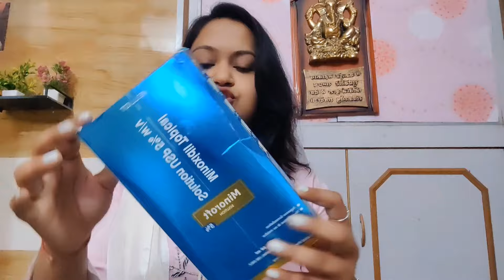MINOXIDIL Hair Growth Serum *HONEST Review*| Dermatologist Proven 100% Hairfall Solution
your queries-
MINOXIDIL hair growth serum
best hair growth solution
hair growth
hair growth oil for fast hair growth N
hair fall solution at home in tamil
hair fall solution at home in Telugu